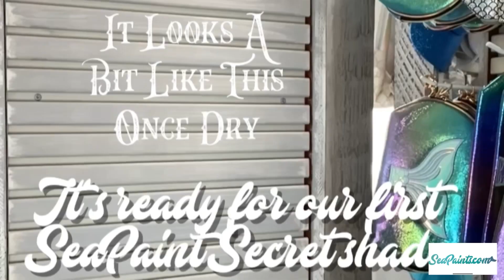How to Paint Metal & Slick Surfaces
Using SeaPaint to give this Disney display a facelift.
SeaPaints.com
Instagram.com/JessSea.co